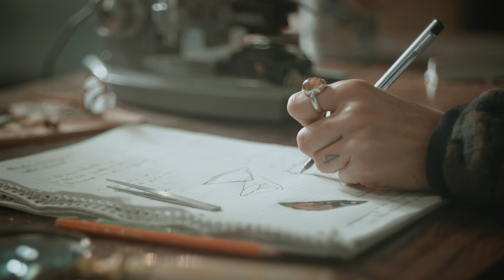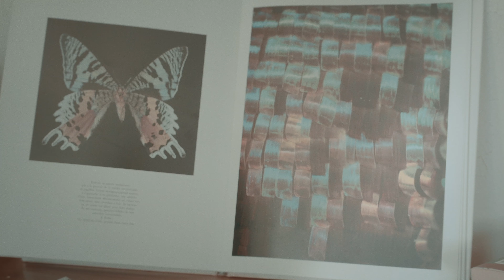54 - killu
« killu » deuxième extrait de « retour vers le présent » dispo le 04.05

prod : 54
mix / mastering : Sam Kanane

scénario : 54
réalisé par 54 et Mino
assistant réal : Antoine Péroi
image / montage : Mino
étalonnage : Henry Gatard
images microscope : Philippe Neveu
décor / scénographie : 54
moyens techniques : la liste noire

Mino : @minomaxime

producteur du film : hors code

remerciements : famille Barbier, Bérengère M, Philippe Neveu